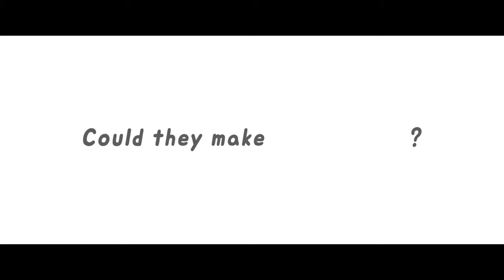Student A (2018)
Being bullied at school and suffering violence at home, Mi-rae, a middle school loner, lives on the border between reality and fantasy. The only places she feels restful are the computer game world, and the would in the novel she writes in her notebook. As her classmates Baek-hap and Tae-yang come close to Mi-rae, she gradually opens up her mind to them. In the meantime, the computer game service is terminated, and the world in her novel also disappears, leading Mi-rae to face a tough reality again.